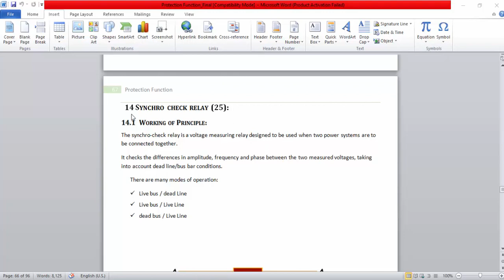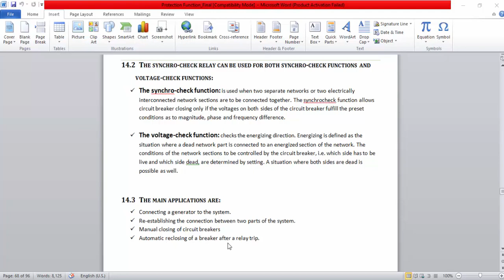synchro check 25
team 4 - protection fun. - abdelrahman mohamed